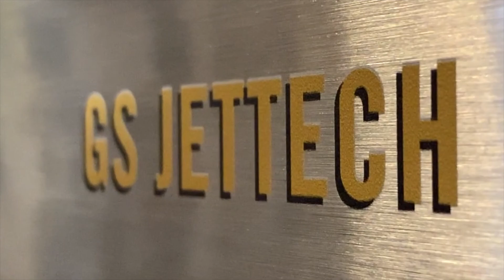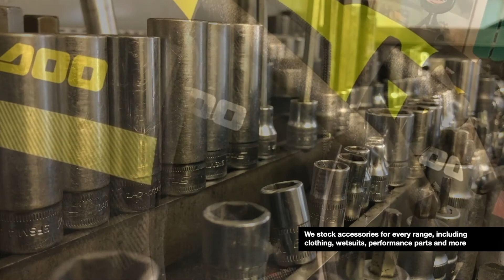Welcome To Londonspeed - London's Largest Powersports Dealer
londonspeed.co.uk

or
E18 2PB
231 High Road